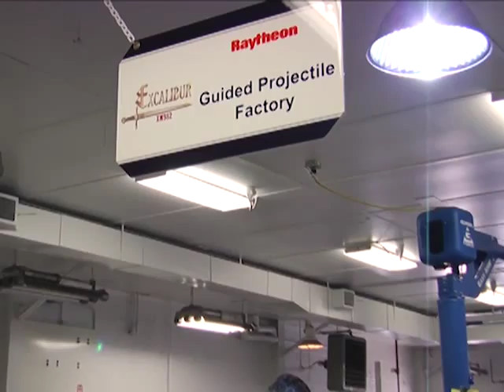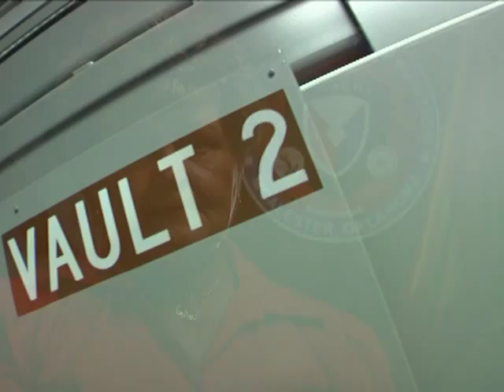McAlester Army Ammunition Plant in Oklahoma - We are MCAAP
Understand what goes on in McAlester Oklahoma at one of the nation's largest ammunition plants supporting the US warfighter.